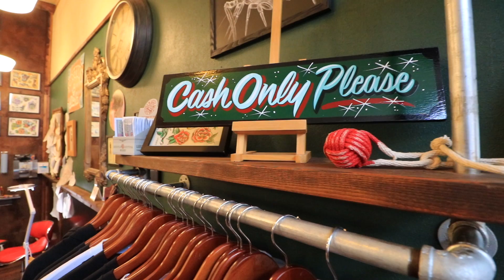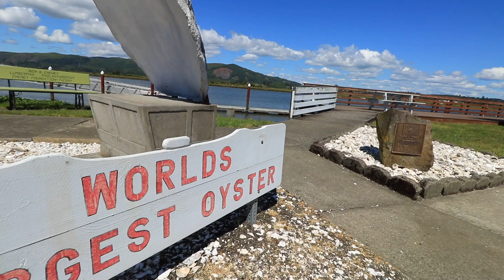Tattooing in Astoria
Went down to Astoria on my days off to do a guest spot at Shanghaied Tattoo. Got a chance to fly my drone and hangout!